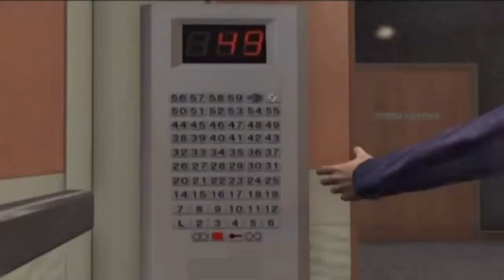Grand Theft Auto 5 (GTA 5) Walkthrough w/TheRadMatt (Part 69:Mopping Simulator 2014)